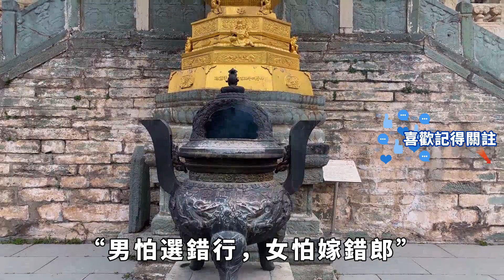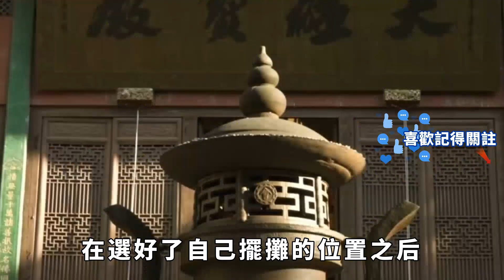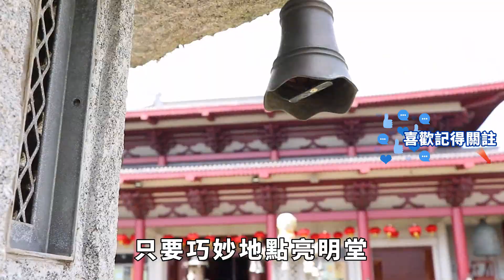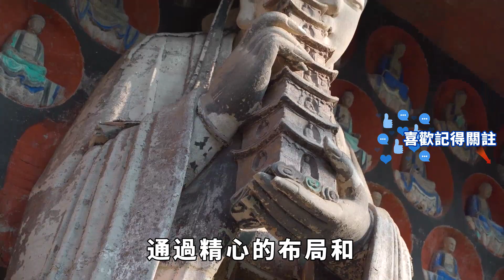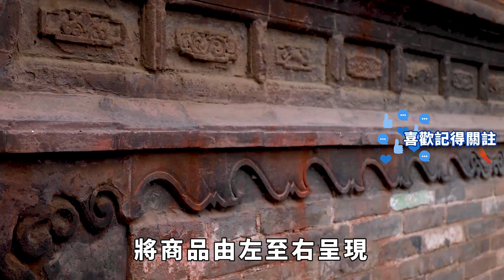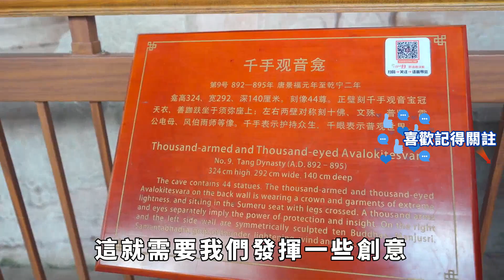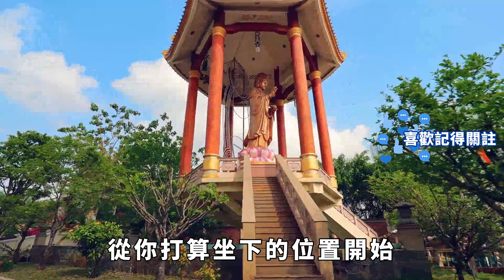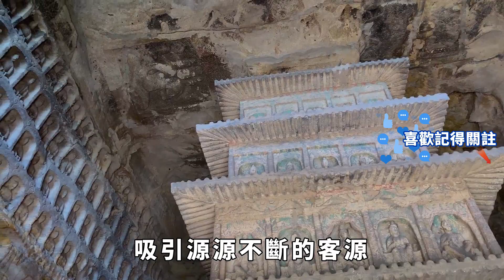同樣擺地攤，為何有的賺有的賠，這些風水細節你要知道【佛學分說】